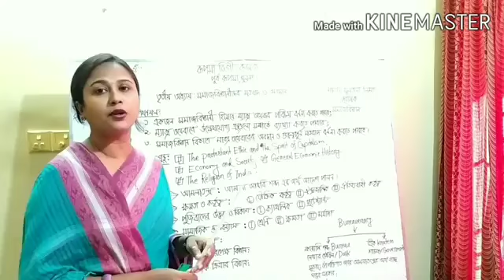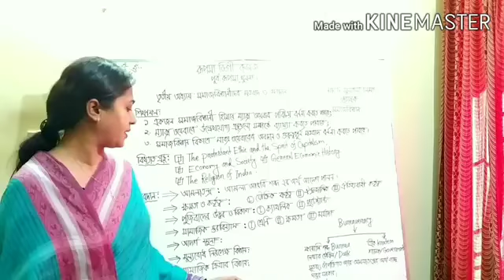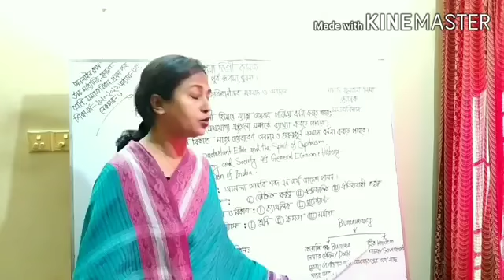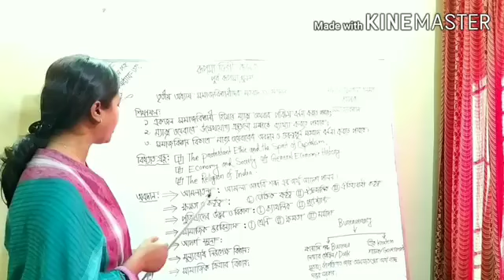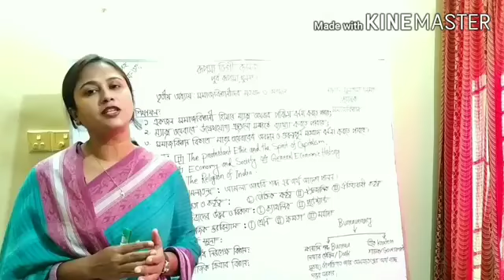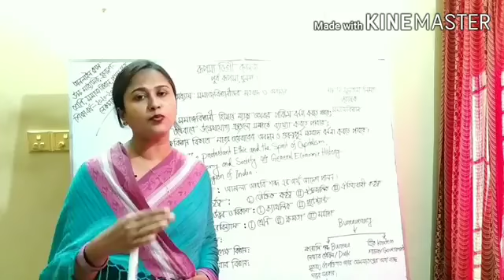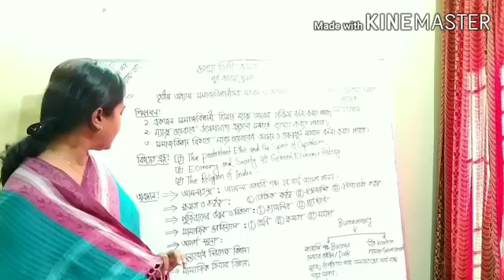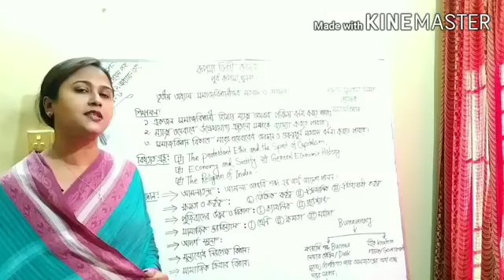রূপসা কলেজ, খুলনা।সমাজ বিজ্ঞান ১ম পত্র, অধ্যায় : ৩য়। ২য় লেকচার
সমাজ বিজ্ঞান ১ম পত্র, অধ্যায় : ৩য়। ২য় লেকচার